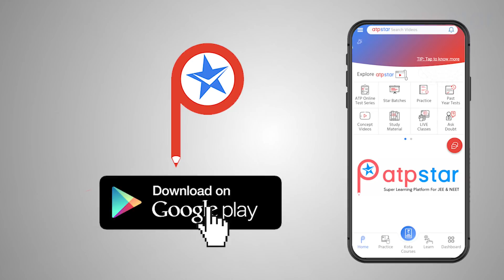Meet our Stars | JEE Main 2020 results | ATP STAR | Vineet khatri sir